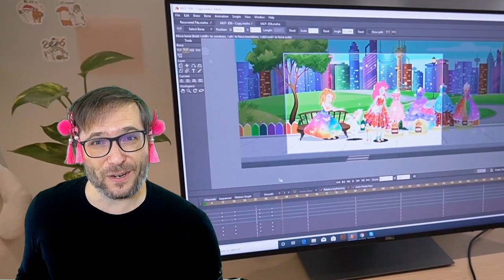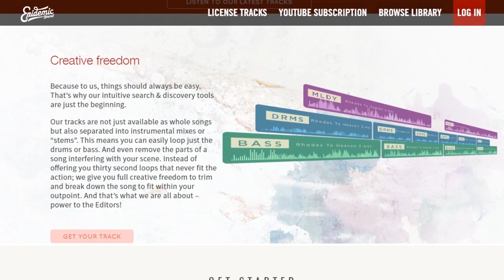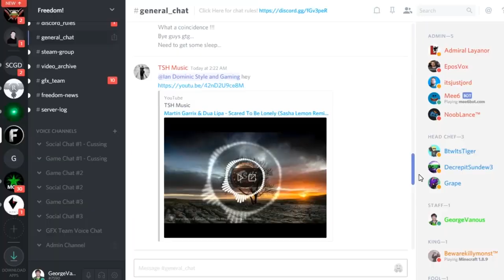Proof of original production for CKN Channel TV2 - UCh2qIfZqYML6_7aTHoU_6lQ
CKN Channel TV2

Freedom! helps all its partners get monetization re-enabled by creating videos like this one together with the channel owner (and a little flair!) This is context we escalate to YouTube to help you.